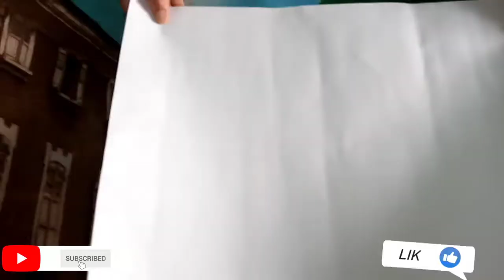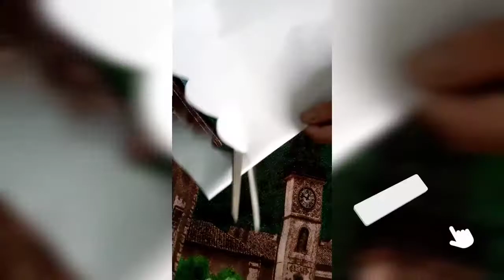Paper Bag Making at home/ DIY paper bag craft